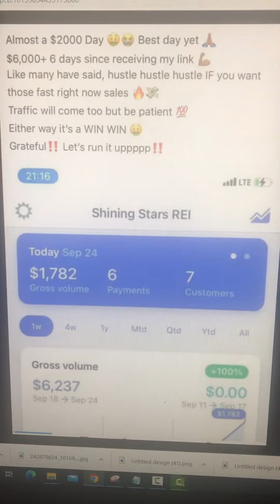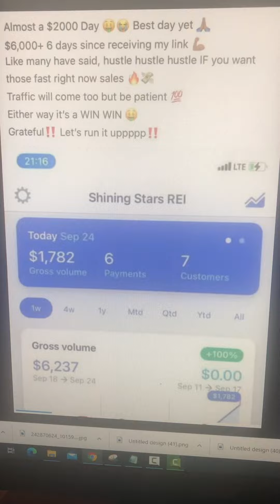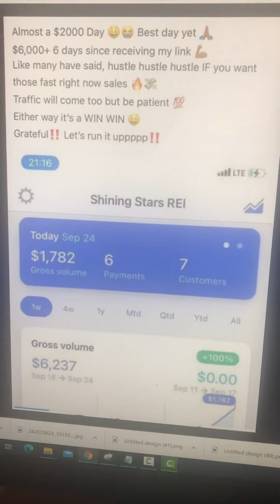Newbie Makes Over $6,000 In 1 Week with 10x Income System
My #1 Recommendation To Make  Income Online without a Large Start-Up Cost

Have you been in the marketing industry for a long? time but still struggle with sales. Lack of a system? Make More Money Easily. No Experience Needed. No Skills Needed. 3 Step Proven Method. Watch Free Training.